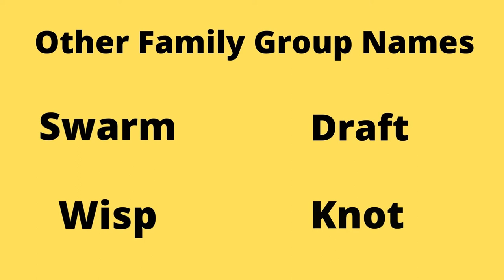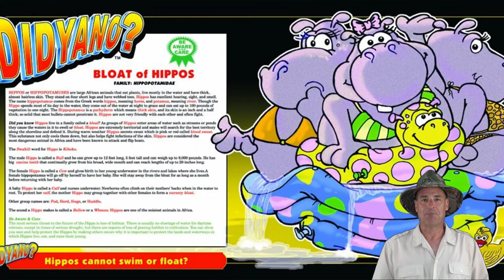Cool Facts About Eels for Children That You Wanna Know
Croc gives the facts on how sneaky eels can be. Look into the world of the creatures with 2 sets of jaws.